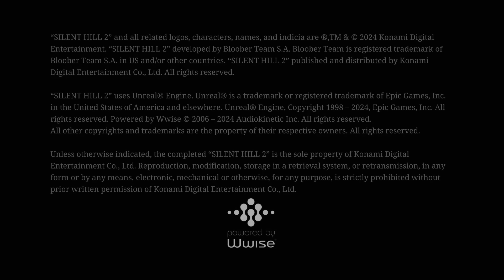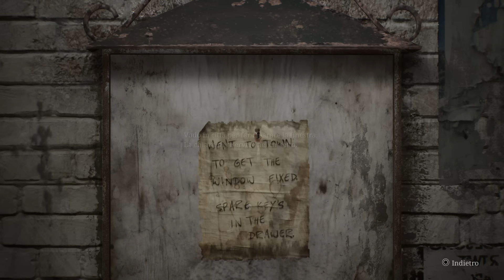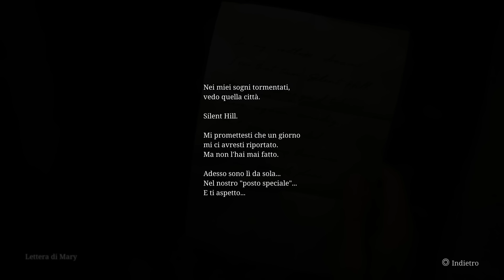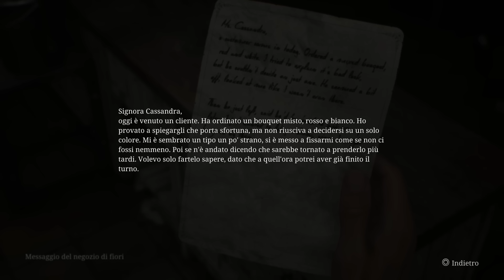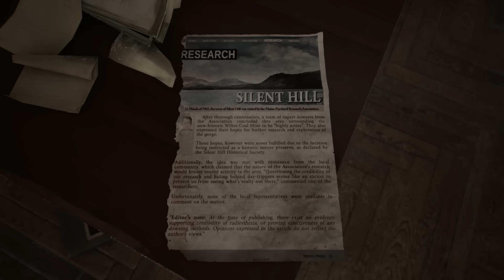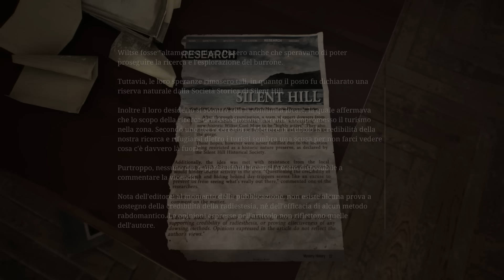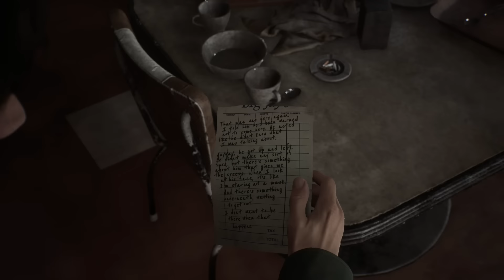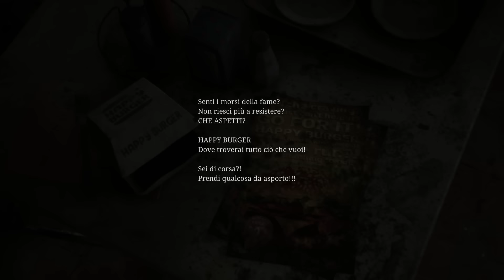SILENT HILL 2 - Let's Play ITA (PARTE 1) PROLOGO!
James Sunderland riceve una lettera dalla sua defunta moglie che lo invita ad incontrarla a Silent Hill nel loro posto speciale..